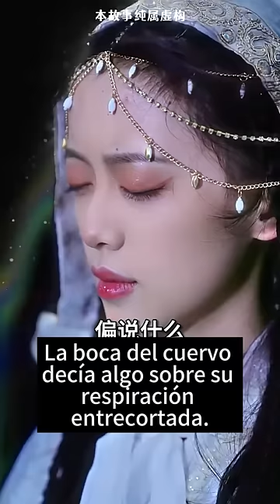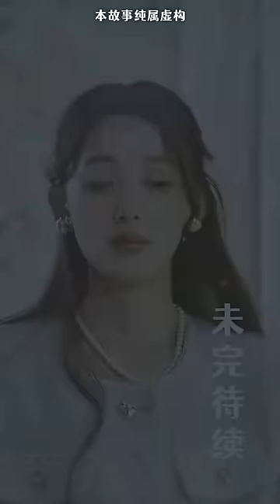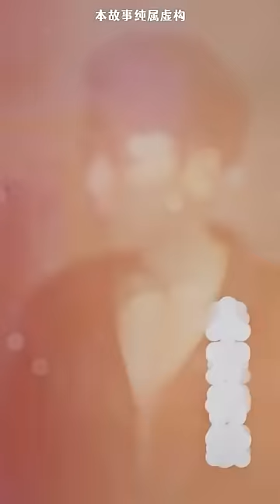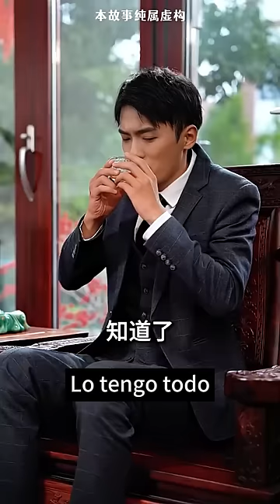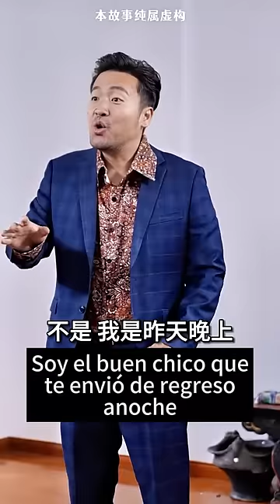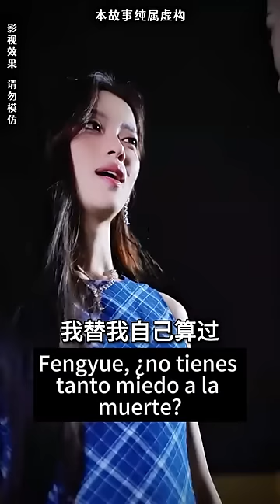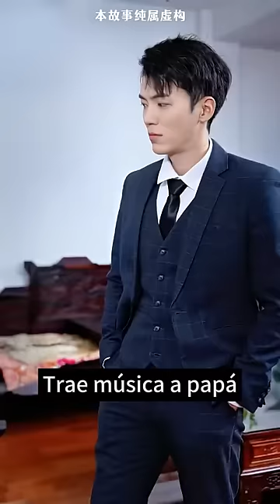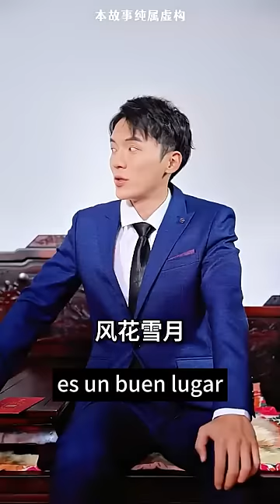Al director ejecutivo no le gustaba Cenicienta, ¡pero inesperadamente Cenicienta le salvó la vida!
"La esposa mágica del Sr. Lu"1-82

Historia Tecnología Viajes Ciencia ficción#Militar#Diosa